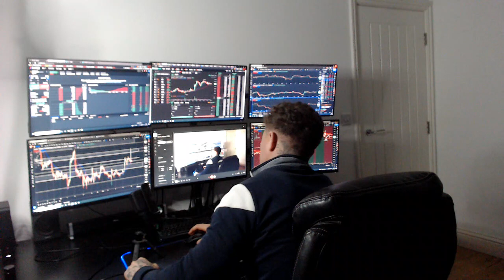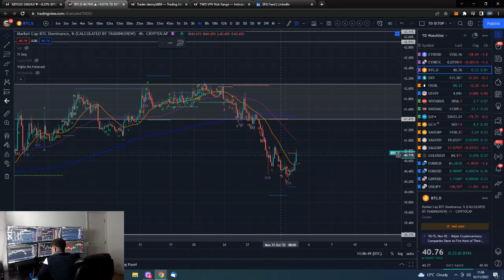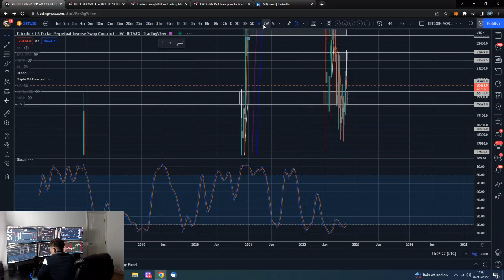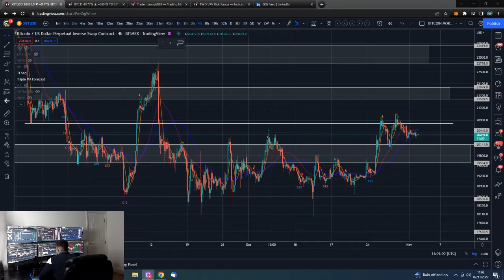🔋 Bitcoin Daily update 2nd November 2022 -Trend Bearish $19,500 & $18,500 support $22,000 resistance